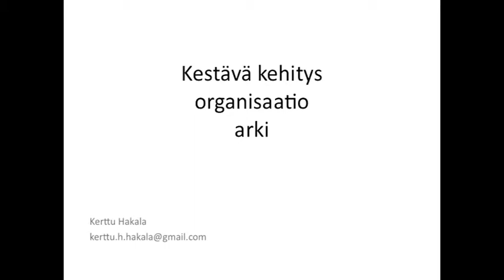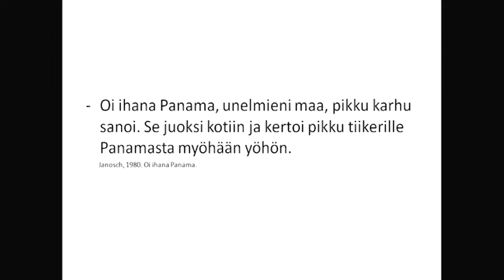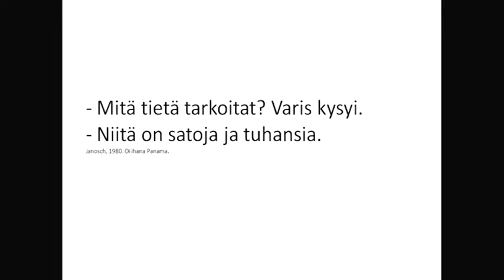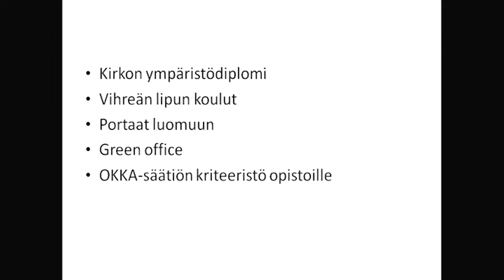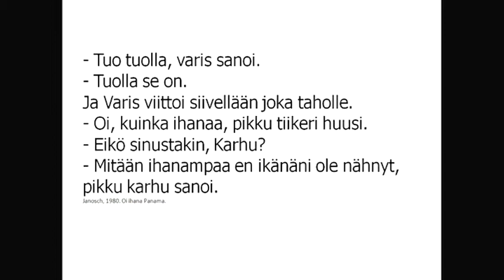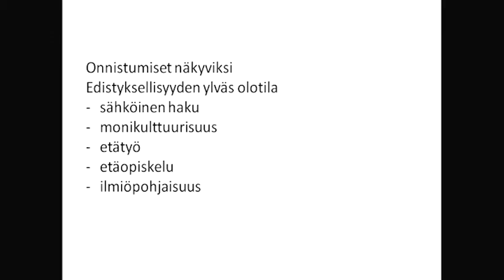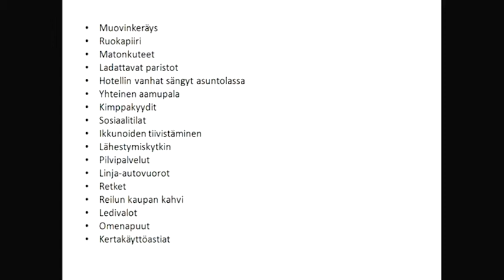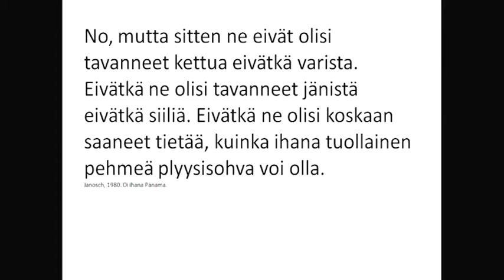Kestävä kehitys organisaatioiden arjessa - Kerttu Hakala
Kerttu Hakala puhuu aiheesta Kestävä kehitys organisaatioiden arjessa, jonka jälkeen käydään keskustelua ja kommentointia aiheesta.